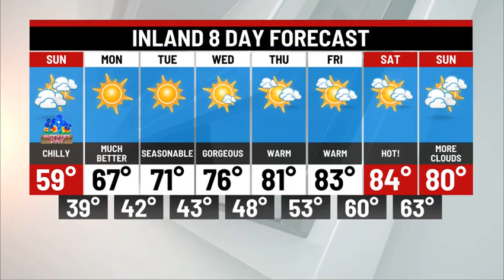Overnight Weather Update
Not so great for Mom, but much better after that!